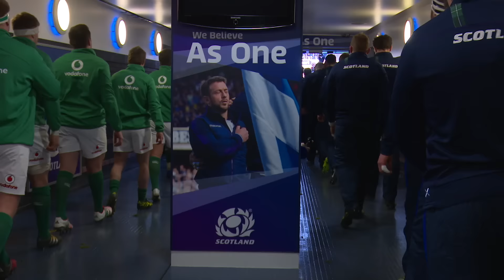Irish Rugby TV: Inside Pass - The Scottish Report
In this week's episode of Inside Pass we take a look back at the opening weekend of the Six Nations with exclusive interviews from all three Ireland teams.